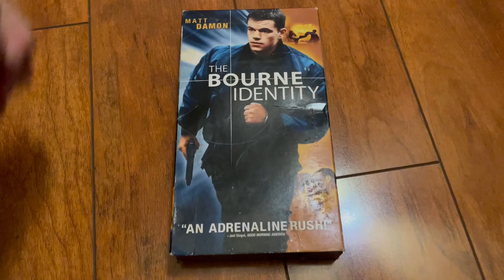The Bourne Identity 2003 VHS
Printdate: 21st Week Of 2003